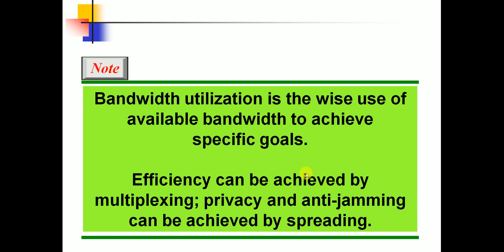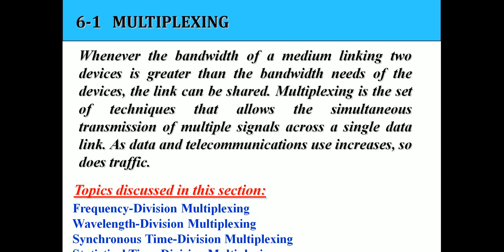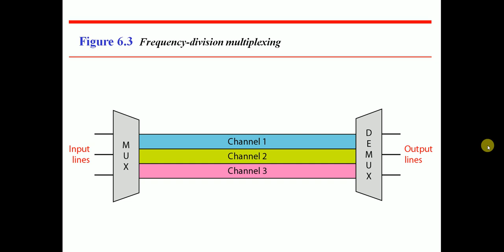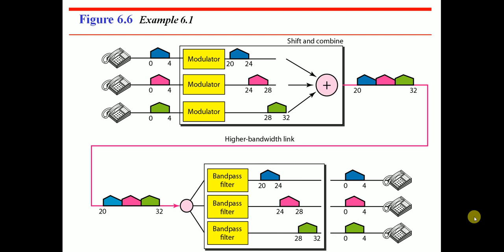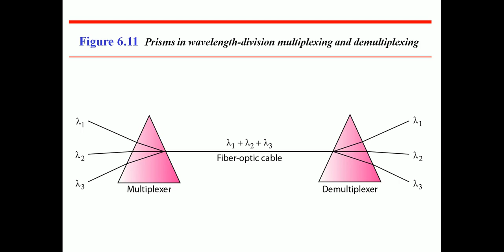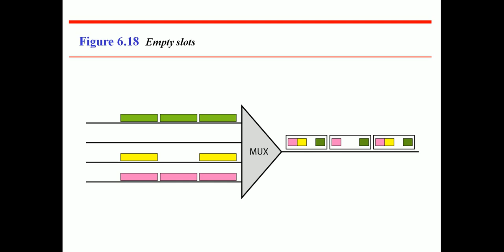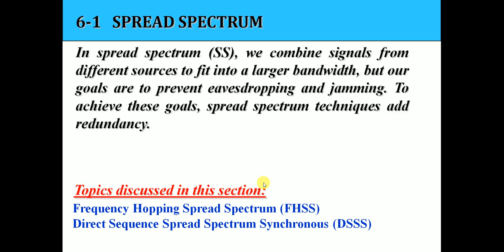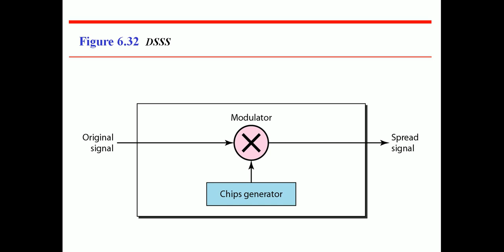bandwidth utilization broadband multiplexing computer network lecture 7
computer networking#data communication#tutorial#lecture#multiplexing
spreading full duplex#osi model#physical layer
like subscibe and share
to update about latest news